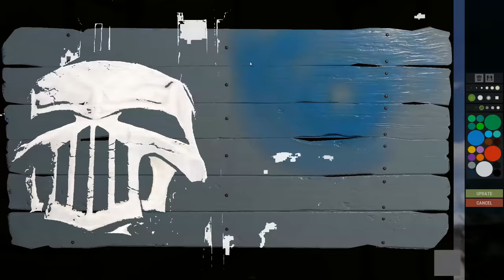MAGAZINEs & FLYING MACHINEs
"I come through with helicopters
Beaucoup blades, and hella choppers..."